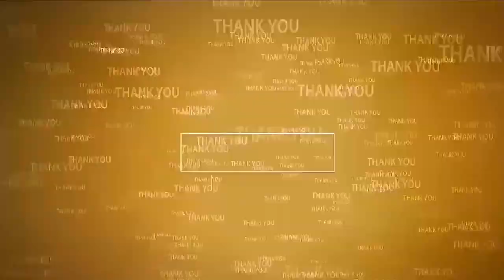52వ డివిజ‌న్‌లో టీడీపీ సంబ‌రాలు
- టీడీపీ మైనార్టీ న‌గ‌రాధ్య‌క్షుడు య‌క్బాల్ ఆధ్వ‌ర్యంలో భారీ ర్యాలీ
- బాణాసంచా, డీజే వేడుక‌లు